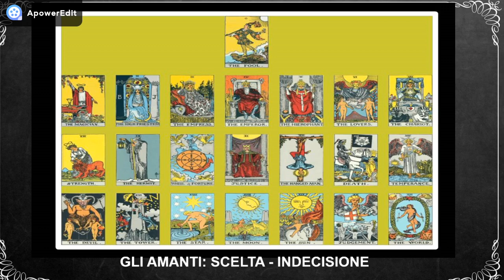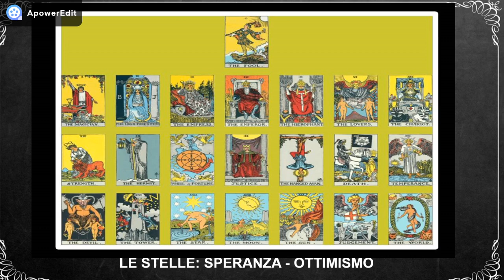I TAROCCHI RIDER WAITE - PAROLE CHIAVE (CORSO AVANZATO)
Tarocchi Rider Waite
Tarocchi di Marsiglia

Enciclopedia "Tarocchi da Collezione" - De Agostini (fuori commercio)
Ecnciclopedia "L'arte dei Tarocchi) - Fabbri Editori (fuori commercio)

ATTENZIONE:
Ogni contenuto dei miei video ha carattere divulgativo e informativo. Tuttavia è frutto dei miei studi e delle mie ricerche, pertanto i contenuti originali, da me creati, sono protetti dal diritto d'autore. Per ogni contenuto che ho studiato su libri o riviste è presente, in descrizione, la citazione del testo a cui faccio riferimento, come previsto dalla legge (Art. 70 l.d.a.  D.Lgs. 9 aprile 2003, n. 68)

DOVE TROVARMI
Per eventuali proposte commerciali